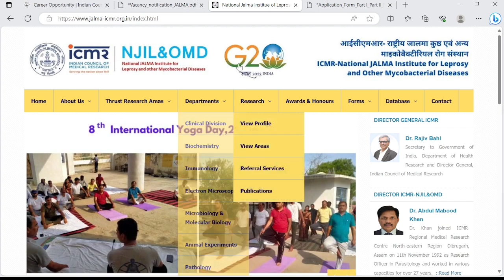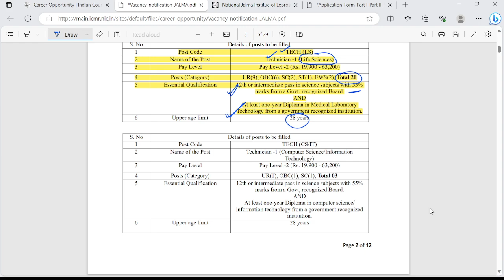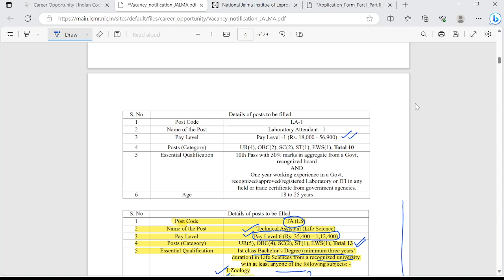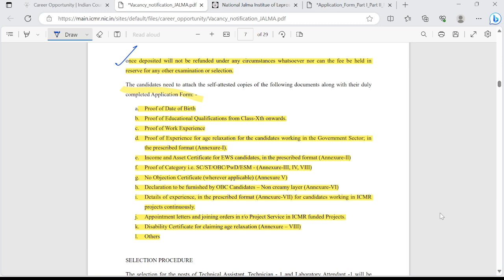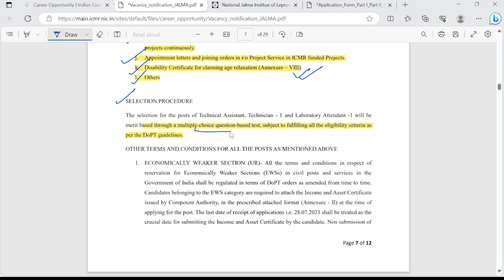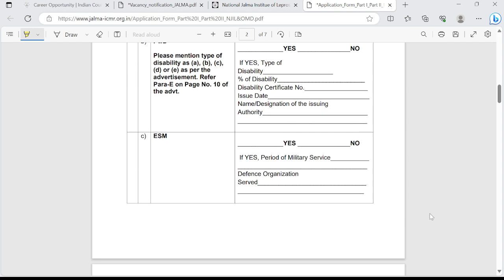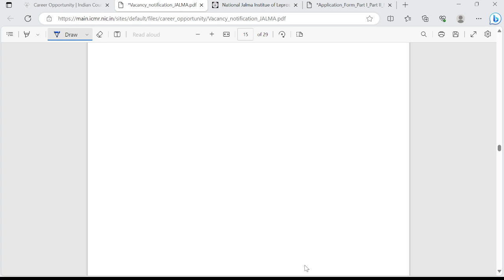Government Job 2023 Recruitment I Permanent Job I ICMR NJIL&OMD I Pay Level 6 (Rs. 35,400 – 1,12,400